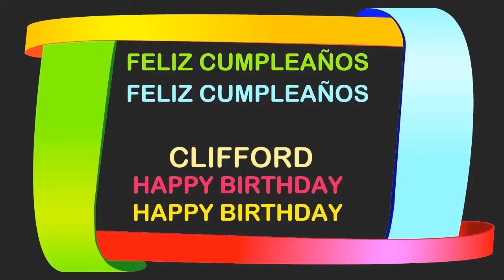Clifford Birthday Postcards & Postales